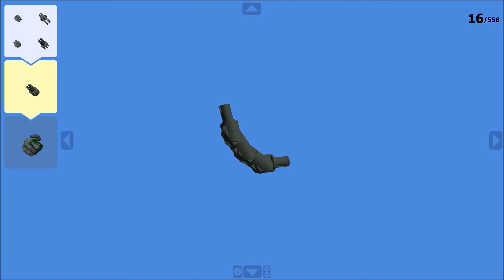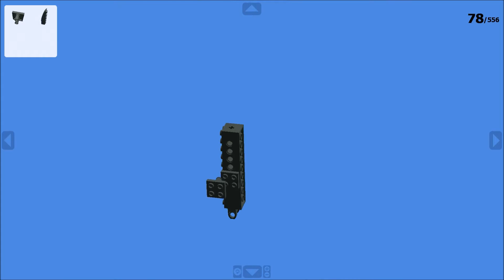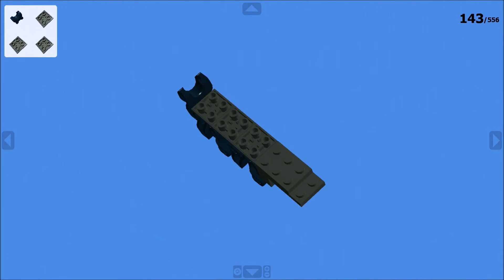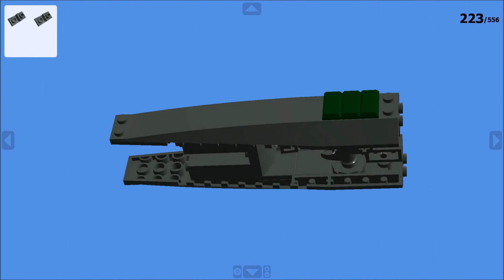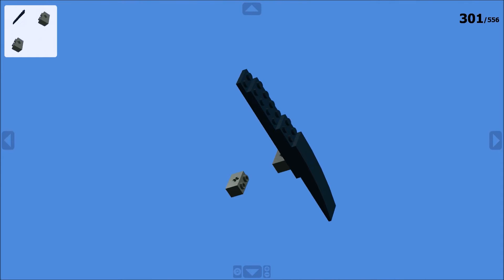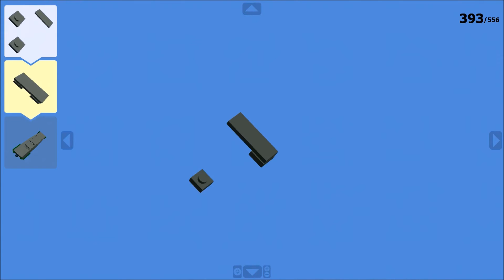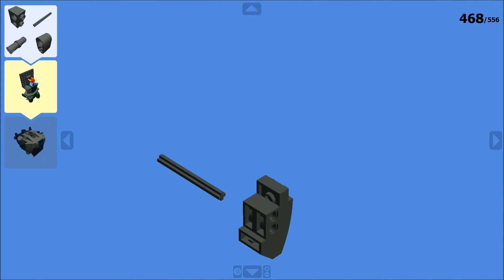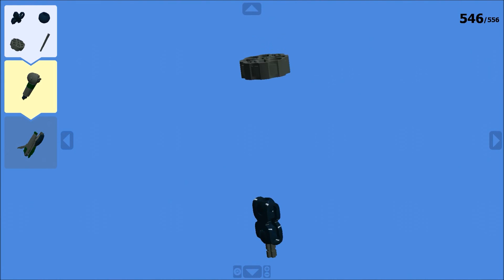Instruction Guide Lego - Dexell Saga - Izar S7 - by Messerneogeo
The Izar S7 construction guide is complete.